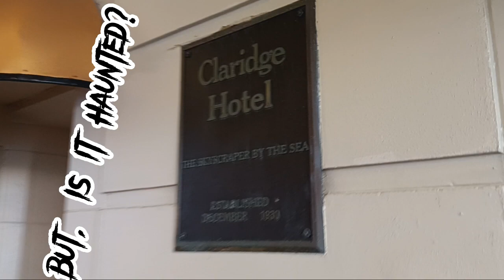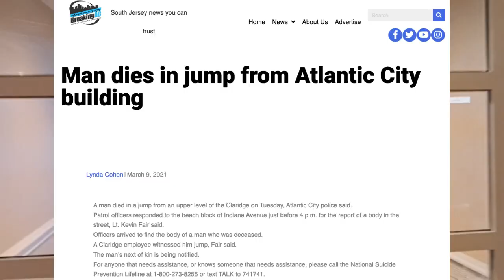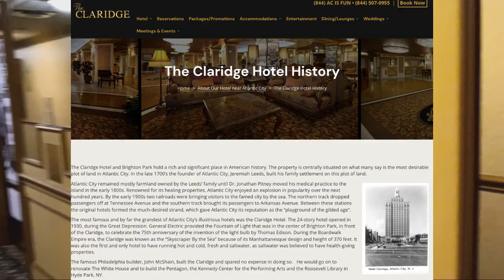The Claridge Hotel, Atlantic City, New Jersey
The Claridge has been around since 1930. Known as "The Skyscraper of the Sea", the likes of Martin Luther King, Frank Sinatra, Bob Hope, and others all stayed at this luxury hotel parked right on Park Place at one time or another. There are reports of haunting on the upper floors, where my room will be located this evening. Let's see if we get some paranormal activity.

Thank you to all of my subscribers, almost 350 in a single month!!